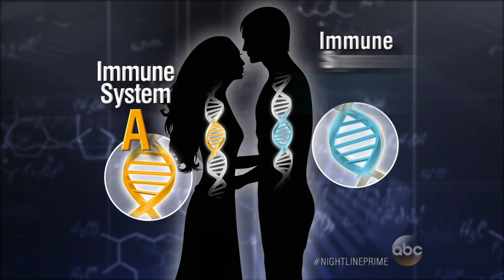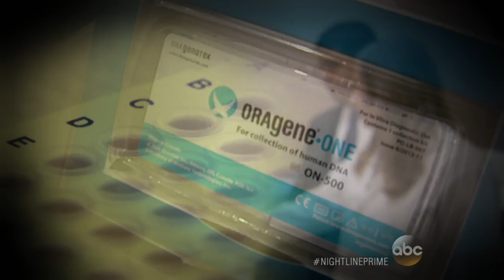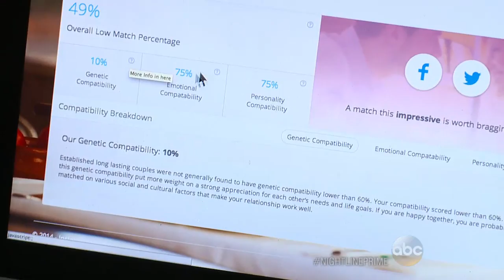Instant Chemistry: Putting Relationships to a Genetic Test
Company tests couples' DNA in an effort to measure their compatibility.